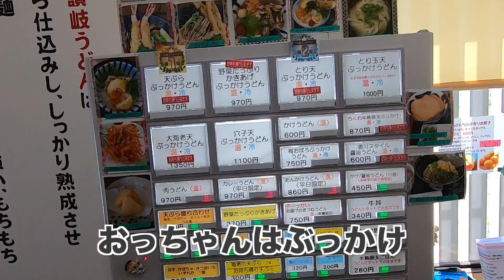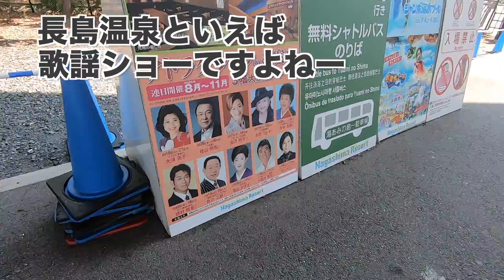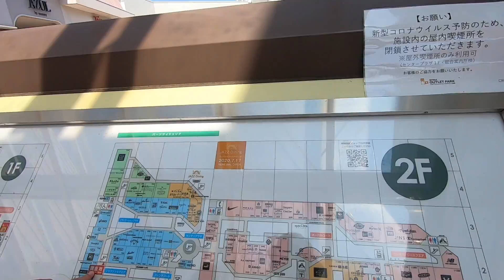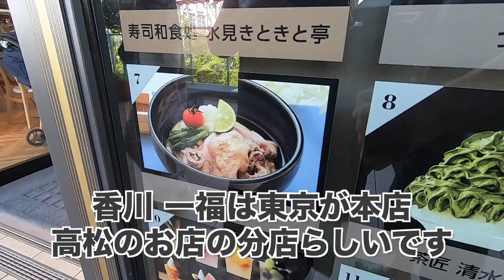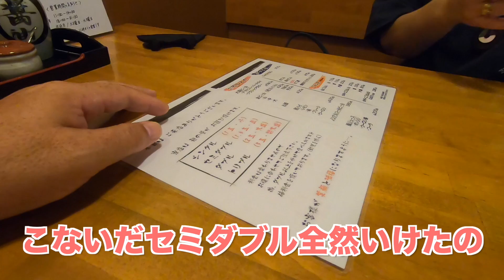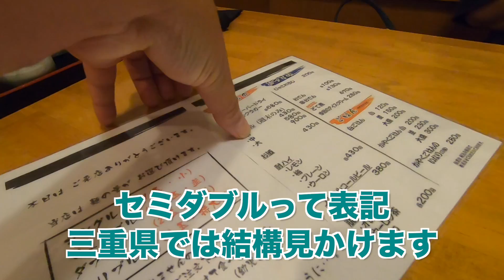三重の讃岐うどんツアー第２弾！今回は１日で計４店舗めぐります！津市の讃岐うどん中村屋・川越町の立食いうどん川越屋・ジャズドリーム長島の香川一福・鈴鹿の四国大名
コロナで香川に行けないならば！
三重県の讃岐うどんを巡っちゃおうじゃないかとはじまったのがこの企画！
三重の讃岐うどんツアー！

前回の様子はこちら！

前回は撮りためていた動画を編集したものですが、今回は新たに撮影！
しかも１日で４店舗！
まさに香川の讃岐うどんツアーのような展開！！！

今回からM子のブログともリンクはじめました。

壮絶！ミセスM子の勝手にうまっぷ拡大版
※もはや13年続いているグルメブログです。
　三重県の飲食店は恐ろしいほど網羅されています！
　もちろん県外も！（笑）

三重の讃岐うどんツアーは４回で完了予定です。
なぜならば、県内にそれぐらいしか店舗数がないから。
いや、これだけあるだけびっくりですね。

2012年、自宅の敷地内に「おとなの秘密基地」を200人以上の仲間と建設。